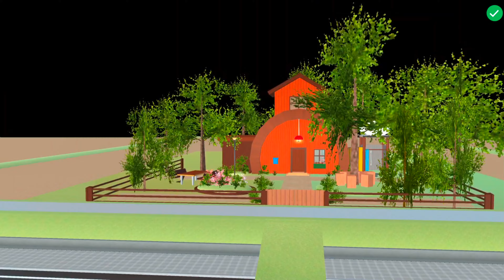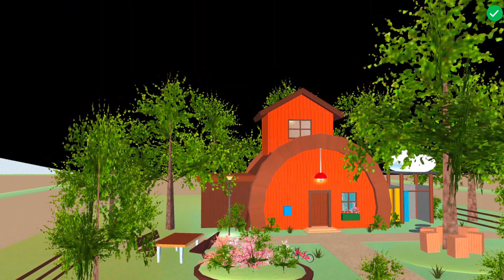MASHA Baby Exe Zombie 😱 | SAKURA School Simulator Horror Drama 👺